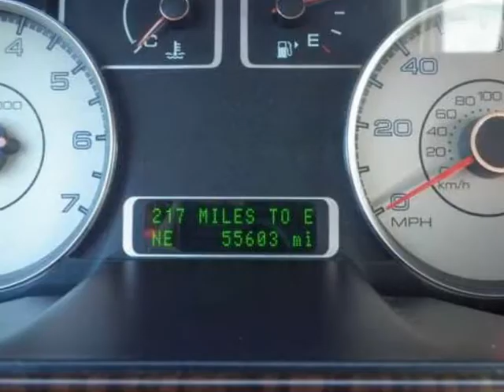2008 FORD Taurus 4dr Sdn Limited FWD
2008 FORD Taurus 4 Door Sedan Limited FWD
Stock Number: FU0677A
VIN: 1FAHP25W28G118941

Dahl Ford
Davenport, IA

Not being the original owner of this automobile means savings for you. Our inspection of this vehicle has showed the mileage to be accurate. This vehicle appears to be clean of any known defects. The transmission shifts smooth enough for the owner to drink their morning coffee on their way to work. The engine runs like a top. This vehicle's electrical system is perfect. Very responsive and a joy to drive with great styling and the high tech gadgets for a low cost of ownership. Great styling, smooth ride, lots of standard safety features and a solid car. Can you say LOADED? This pristine vehicle has every single option I can think of and it is in AWESOME CONDITION. The first step in protecting your vehicle purchase is a CARFAX Vehicle History Report. Buy this vehicle with confidence knowing we have pulled the CARFAX for you and the history is clean and free of problems. Looking for that perfect family vehicle? This is the one for you! Call for your detailed walk around description where we will tell you everything you need to know about the features and condition of this vehicle. We will have this vehicle fully detailed and ready to go at the time of delivery.